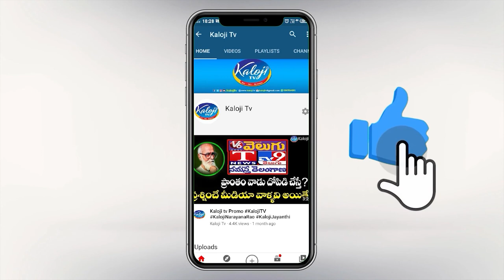కెసిఆర్ ఈ రాష్ట్ర యువతకు నిరుద్యోగ భృతి ఎందుకు ఇవ్వడం లేదు? I Gujjula Premender reddy I Kaloji TV